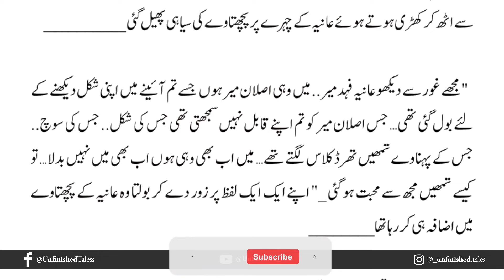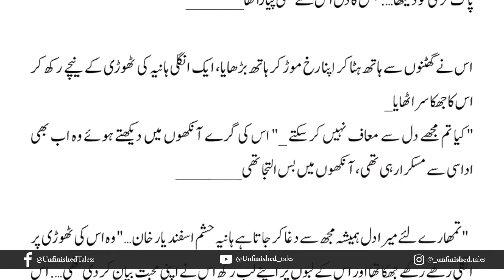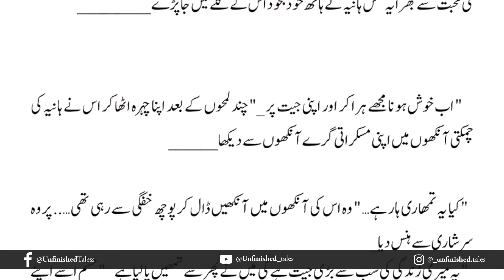Tere Ishq Ki Mujhko Aadat Hai Episode 35 | Romantic Audio novel | by Zahra Farrukh Hassan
Tere Ishq Ki Mujhko Aadat Hai by Zahra Farrukh Hassan is available here to online reading.